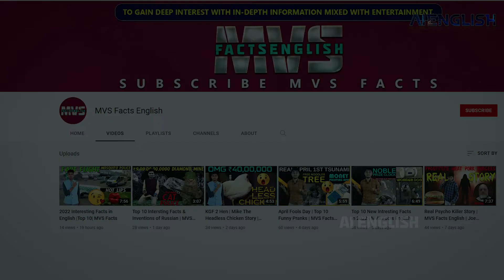Talking to Dead People Ghosts 😳| Artificial Intelligence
Talking to Dead People using Artificial Intelligence Explained in AI English.